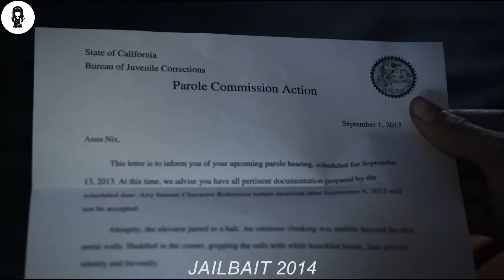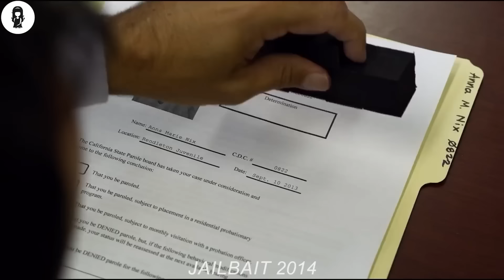In Questa Prigione Le Ragazze Possono Scontare Metà Pena, Ma Devono "Servire" Il Direttore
Anna Nix viene mandata in un carcere minorile per l'omicidio del suo patrigno violento. In prigione scopre relazioni, complesse malattie mentali, e la sua eventuale ricerca di redenzione.

NOME DEL FILM = J4ILBA1T 2014